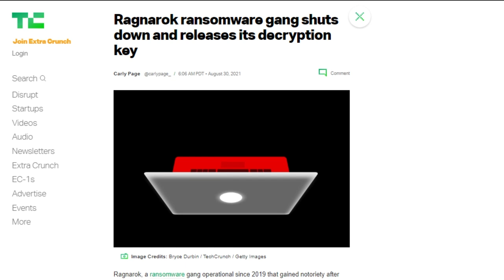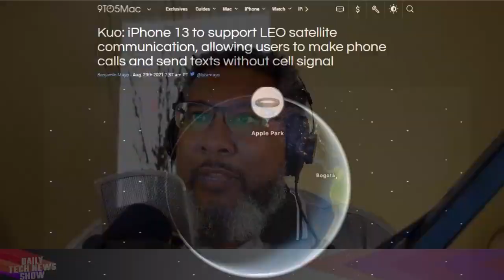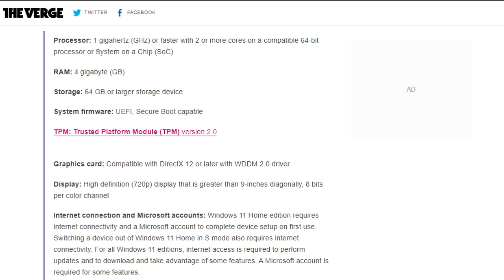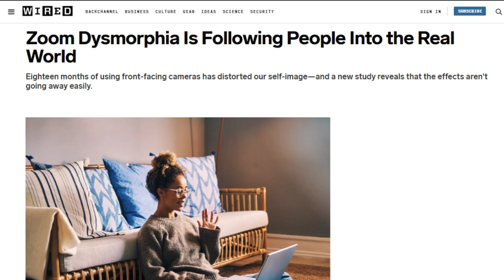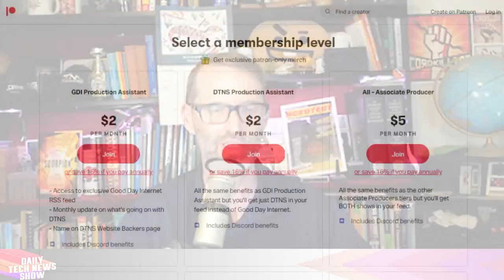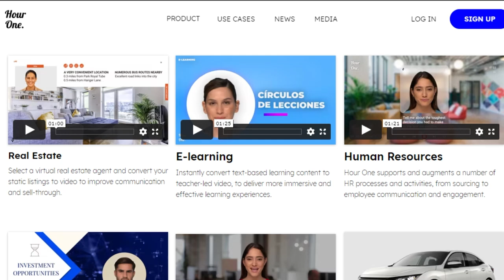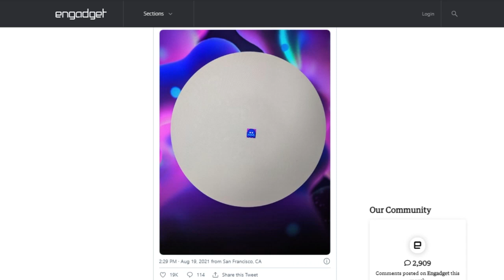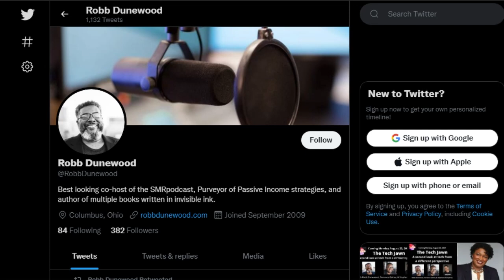Windows 10 is the New Windows 7 - DTNS 4100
Has constant video conferencing made people already neurotic about their image? A new survey from Harvard in the International Journal of Women’s Dermatology suggests that video conferencing is impacting how people view themselves, in a disorder called “Zoom dysmorphia.”

Starring Tom Merritt, Rich Stroffolino, Robb Dunewood, Roger Chang, Joe.

Today’s guest:
Robb Dunewood

Next guest:
Lamarr Wilson